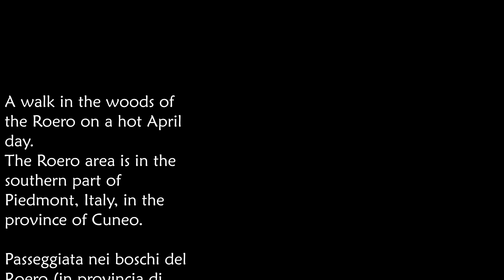Walk across the Roero woods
The Roero is a hilly area in southern Piedmont, Italy. We walked there on a hot late April day. Passeggiata in uno dei boschi del Roero, in provincia di Cuneo.

Video footage by Ivo Aceto